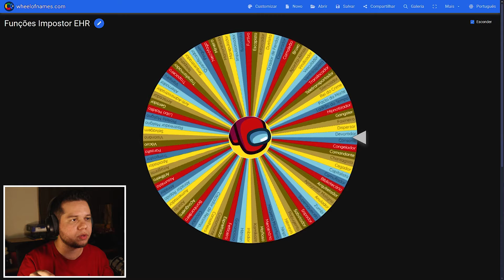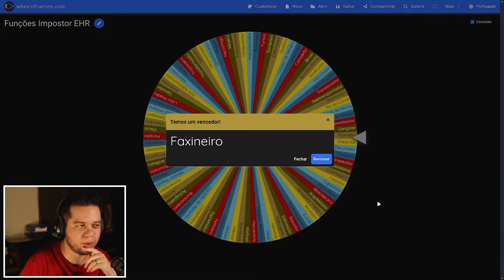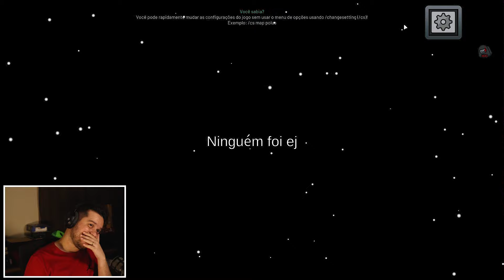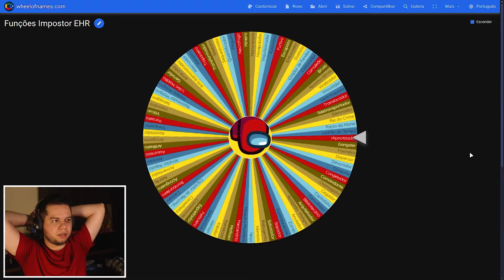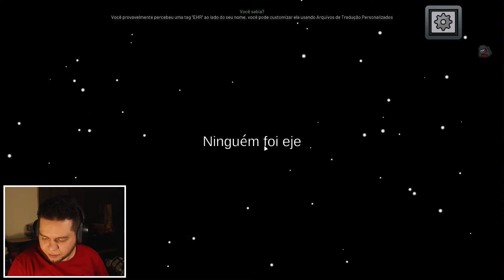ROLETA IMPOSTORA PARTE 2 - A ROLETA ESCOLHE o IMPOSTOR no Among Us